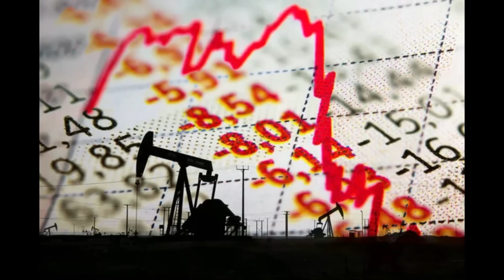ЗСУ ВЖЕ ГОТУЮТЬ « ПРОМОВУ» ДЛЯ ПУТІНА!